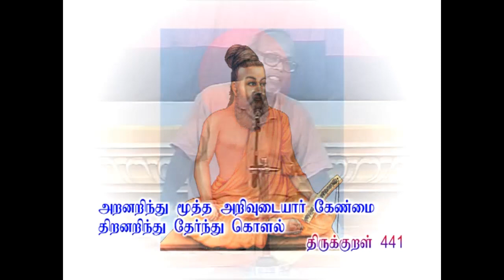அறம் என்பது எது?